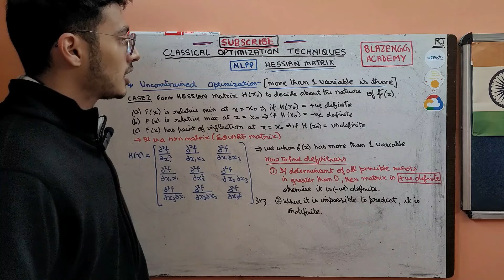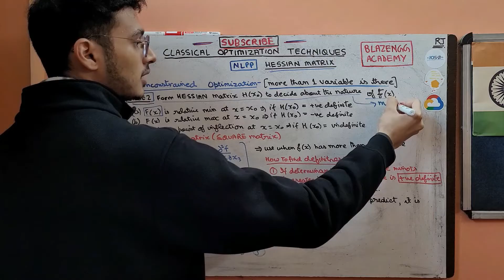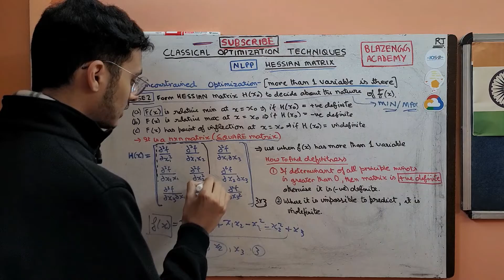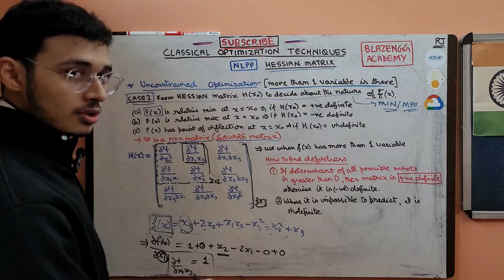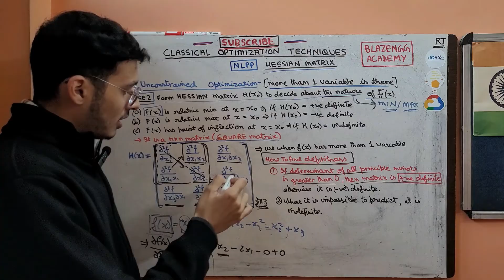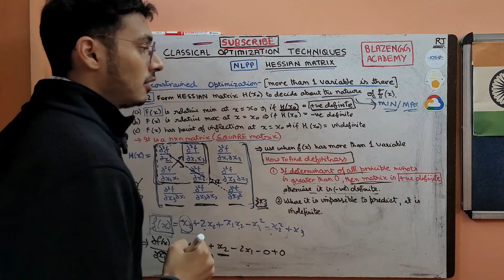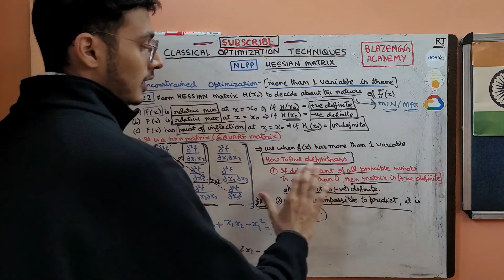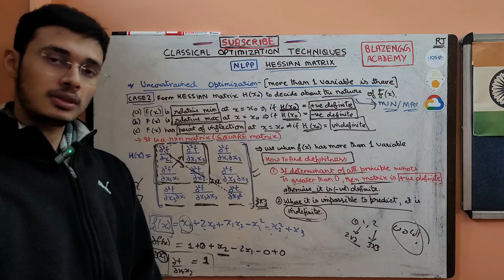Hessian Matrix in Hindi | Operation Research Course | Lect.28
Hessian Matrix in Hindi | Unconstrained Optimization | Operation Research Course by Ronak Jain | Lect.28

Hi
I am Ronak Jain, an engineering student at NSUT in New Delhi.
My aim - to make life of engineers easy

Hey guys, in this video we will see Hessian Matrix in Hindi and why do we use it. Here we will learn all about Hessian Matrix in Hindi from basic to advance level.

Queries solved -
1. What is Hessian Matrix in Hindi
2. Why do we use Hessian Matrix in Hindi
3. When do we use Hessian Matrix
4. How do we use Hessian Matrix